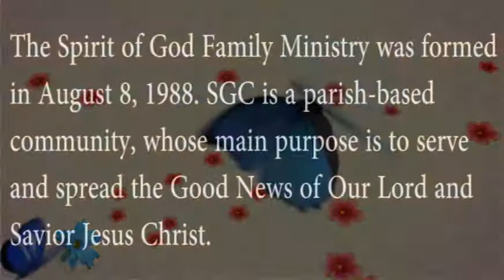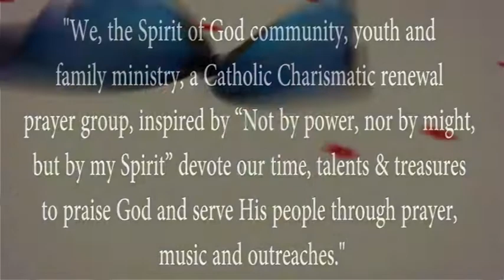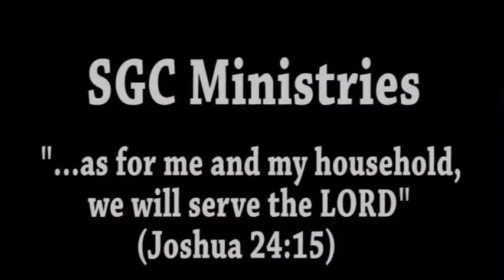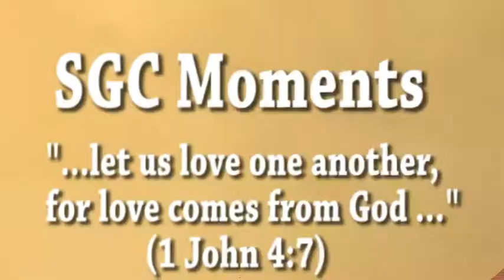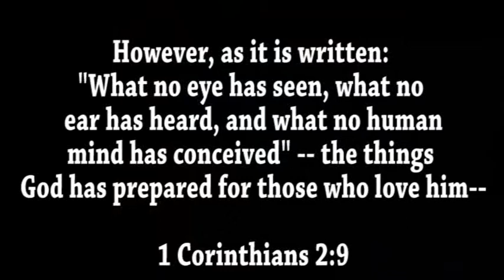Spirit of God Community (SGC) 25th Anniversary Video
sgc25ver4